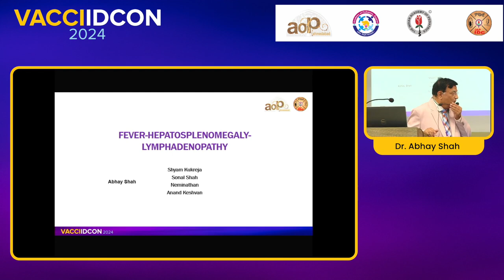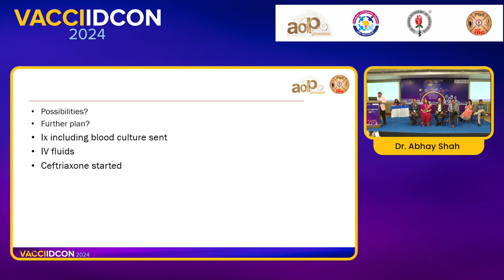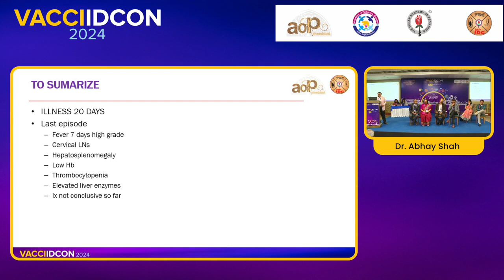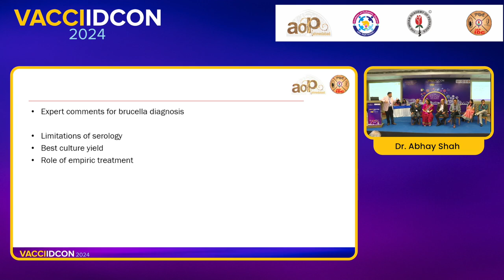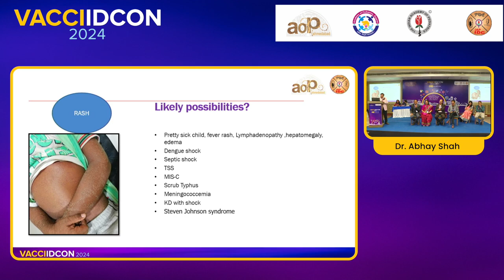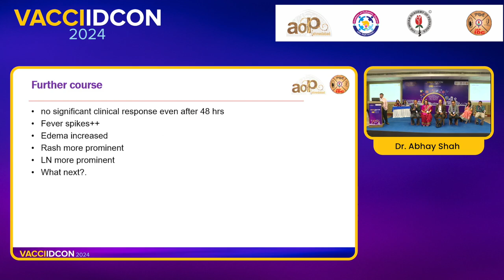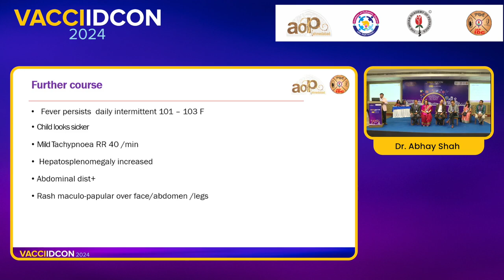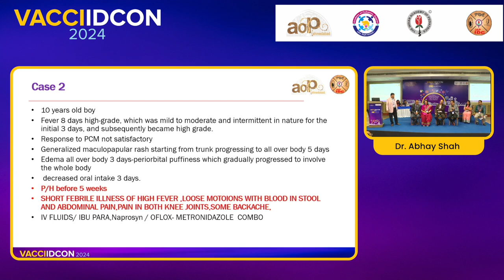VACCIIDCON 2024 Day 2 38 Dr Abhay Shah